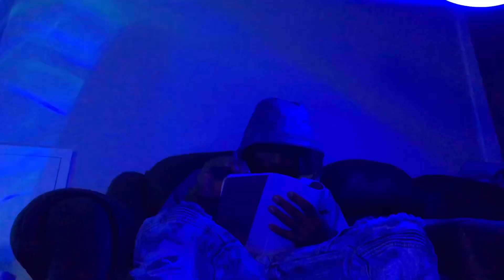Suicidal Thoughtz @EQDistro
Loui V Sosa delivers a new visual to his unreleased track  entitled “Suicidal Thoughtz calm melodies and aggressive barz Loui V Sosa spits facts to his views in this must see video
Shot x Loui V Sosa
Edited x Loui V Sosa